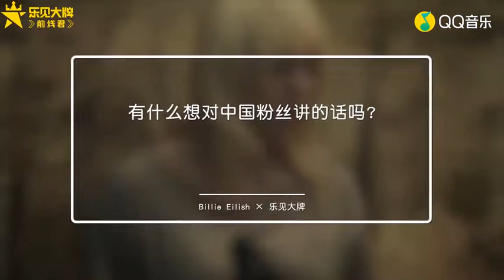Billie Eilish talks to QQ Music about "Happier Than Ever" and reacts to fan art